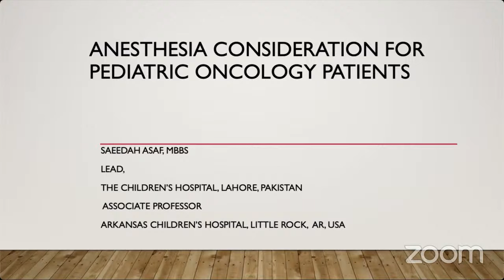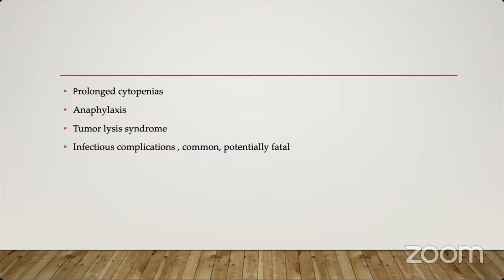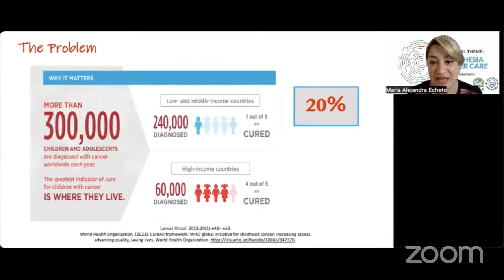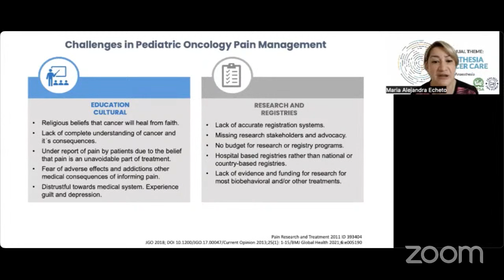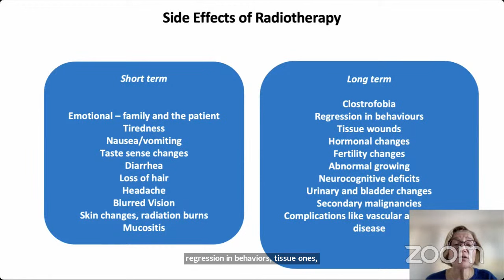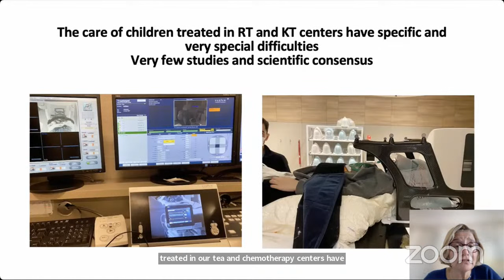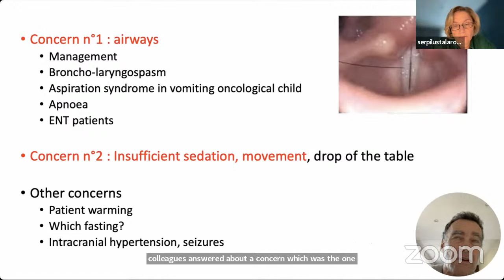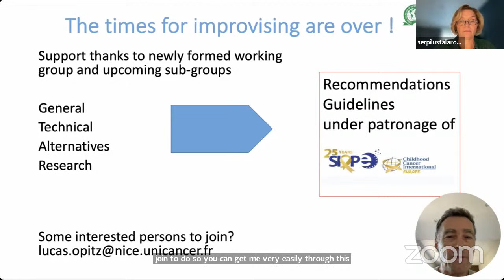WFSA-JSPA2023 Webinar: Anesthesia and Cancer Care in Pediatrics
Pediatric cancer patients are individuals diagnosed with cancer before reaching adulthood. Although a rare condition, it significantly impacts young patients and their families. The most common types of pediatric cancers include leukemia, brain and central nervous system tumors, and lymphoma. Fortunately, pediatric cancer survival rates have improved significantly over the past few decades, with more than 80% of children diagnosed with cancer expected to survive for five years or more. However, pediatric cancer treatment can be complex, often requiring multiple treatment rounds over several years, which can greatly affect the child's and their family's quality of life.
Anesthesia is a crucial component of pediatric cancer care, ensuring patient comfort and safety during surgical procedures and imaging tests. Moreover, anesthesia plays a vital role in pain management, especially for patients experiencing pain related to cancer or its treatment. Anesthesia providers collaborate closely with the treatment team to guarantee safe and effective care during chemotherapy and radiation therapy, particularly important for younger patients who may struggle to remain still during these procedures. During radiation therapy, patients may need repeated anesthesia and sedation within short periods, making iterative anesthesia a challenging aspect of pediatric anesthesia that is not widely known, with protocols varying among centers worldwide.
The webinar aims to discuss the role of anesthesia in pediatric cancer care, focusing on its use during surgical procedures, imaging tests, and pain management. Furthermore, the webinar will address the challenging activity of iterative anesthesia in pediatric anesthesia and explore methods for ensuring its safe and effective implementation. The goal is to enhance the understanding of anesthesia's importance in pediatric cancer care and to improve the skills and knowledge of anesthesia providers in this field.

Webinar program

1. Opening Remarks
Wayne Morriss
President, WFSA

2. Anesthesia Consideration for Pediatric Oncology Patients: Case Presentation
Saeedah Asaf
Associate Professor, Department of Anesthesia, Arkansas Children's Hospital & University of Arkansas Medical Sciences, Little Rock, AR, USA
Professor & Lead, Department of Anesthesia, The Children's Hospital & University of Child Health Sciences, Lahore, Pakistan.

3. Pain Management for Pediatric Oncology Patients in Low Resource Settings
Maria Alejandra Echeto
Paediatric Anaesthesia Staff Specialist in San Pedro Sula, Honduras at Hospital del Valle, Hospital Bendaña and Quirúrgica Integral, Pediatric Anesthesia Consultant at Hospital Mario Catarino Rivas and Social Security Institute in San Pedro Sula. Honduras

4. Procedural Sedation for Imaging and Radiation Therapy
Z Serpil Ustalar Ozgen
Dept of Anesth and Reanim, Uni of MAA Acıbadem, Istanbul Turkey
President-Elect of ASPA

5. Iterative Anesthesia
Lucas Opitz
Head of Pediatric Anesthesia, Centre Antoine Lacassagne
Neonatologist, University Hospital Nice, Nice, France

6. Round Table Discussion
   Moderators: Z Serpil Ustalar Ozgen (Turkey), Norifumi Kuratani (Japan)
   Commentator: Zolzaya Chinzorig (Mongolia)